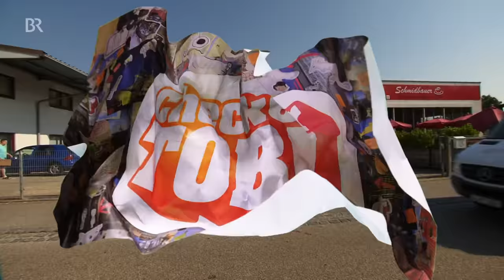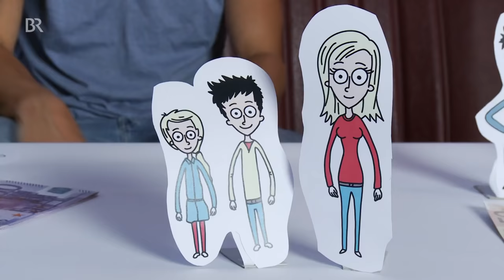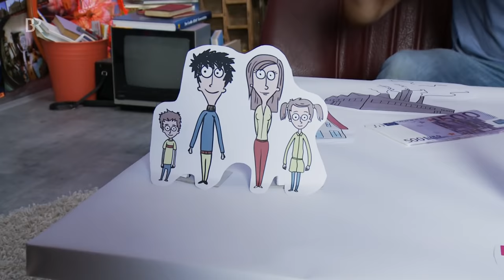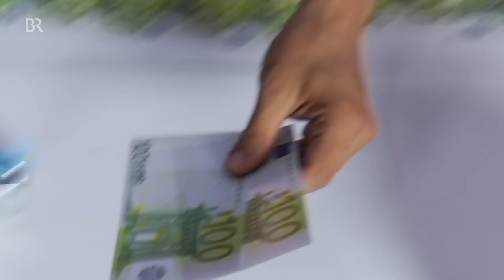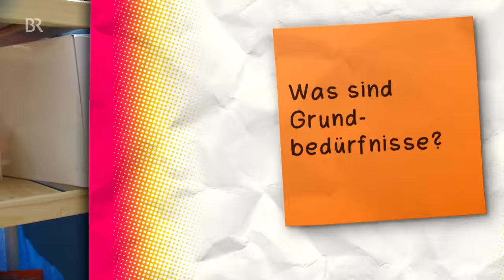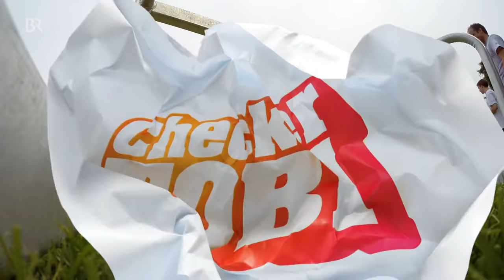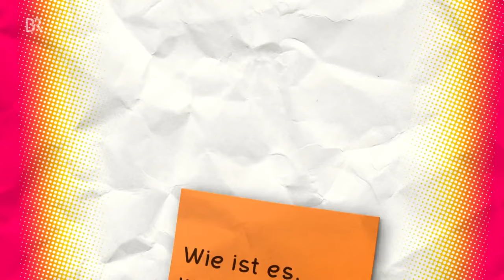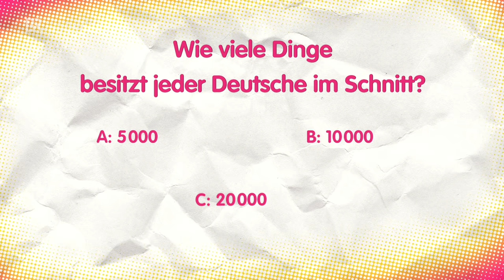Der Arm- und Reich-Check | Reportage für Kinder | Checker Tobi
👍 Tobi checkt, was es heißt, arm oder reich zu sein – und ob Reichtum immer etwas mit Geld zu tun hat.